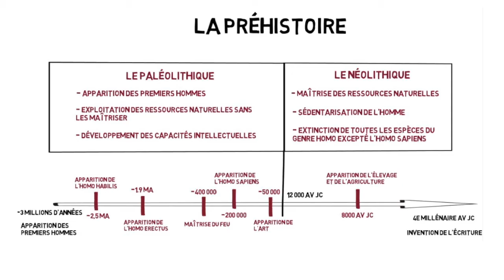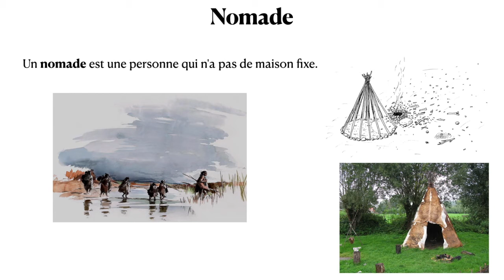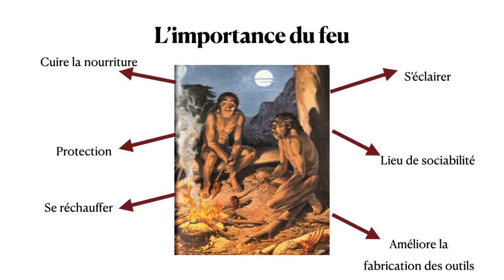La vie au paléolithique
Il s'agit d'une petite vidéo de présentation du mode de vie des Hommes au paléolithique, il s'agit d'une synthèse (très rapide) pour des élèves de sixième. Cette vidéo s'intègre dans le premier chapitre d'histoire "Les débuts de l'humanité".